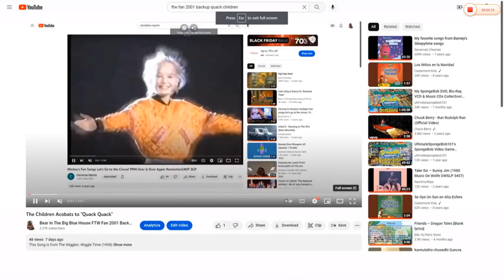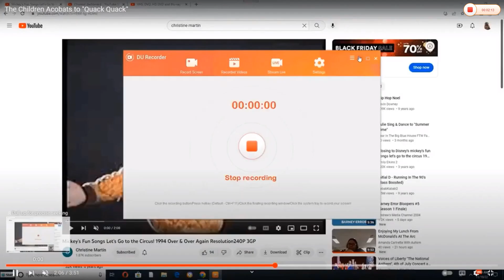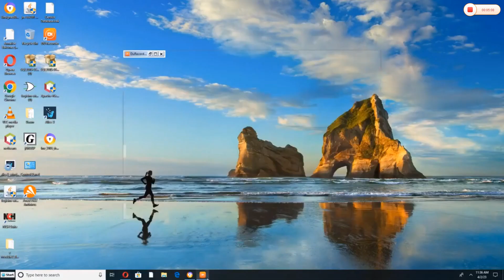The Children Acrobats to "Lets Groove"